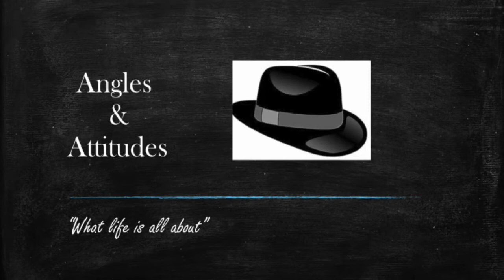Legendary sports Journalist George Ofman comes to "Angles & Attitudes" to discuss his career..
George Ofman talks about his sport days in Chicago and his podcast "Tell Me A Story I Dont Know"...